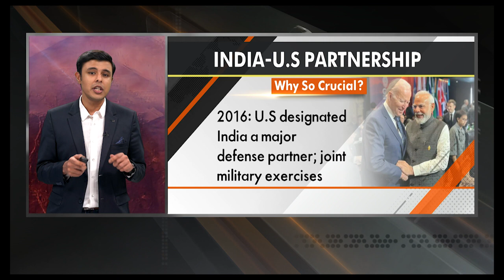Top Angle | National Bulletin | Feb 2, 2023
primeminister Modi likely to Meet President joebiden on a US state visit this summer. Both houses of Parliament adjourned after Opposition demands a JPC probe into adani crisis. And why there is no mayor for delhi yet?

Watch latest bulletins on Sports, Business, National and International news only on News9Plus

Your thirst for quality news content gets quenched here. Download News9 Plus and binge on news, analysis, and perspectives in a brand new OTT avatar. Immerse in an exquisite collection of nuanced news reportage, in true OTT storytelling style.